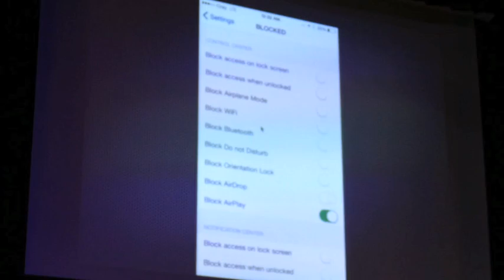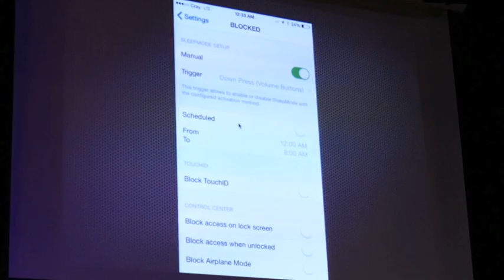"Introduction to BLOCKED, a new tweak" by Melissa Archer - JailbreakCon (WWJC) 2015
This mini-talk by Melissa Archer introduces BLOCKED, "a new way to feel safe with your phone", a tweak that she created with Nikias Bassen It provides additional options for TouchID and a guestmode feature. You can get it in Cydia via the BigBoss repository for $3

Saturday June 20, 2015 in San Francisco, CA at JailbreakCon organized by SaurikIT.

Video recorded by MARCIANOPHONE as a volunteer - thanks!